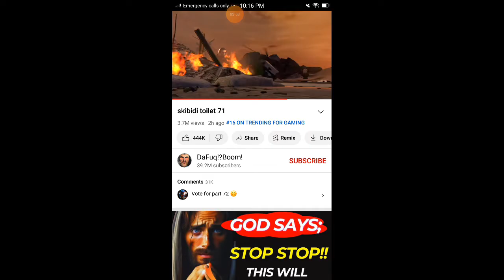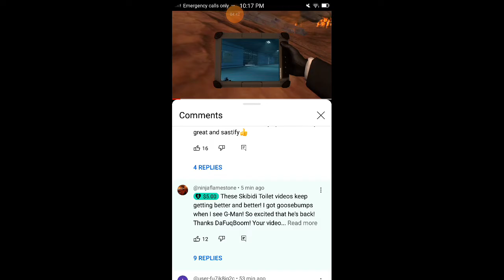that makes me so mad 😡